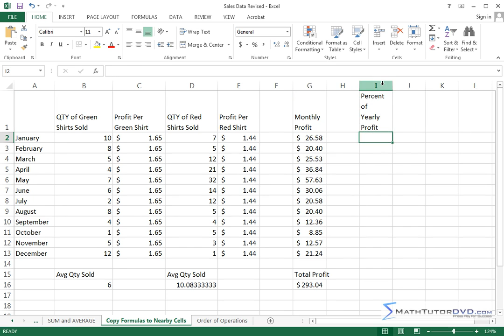Lesson 21 - Using Relative And Absolute Addressing In Formulas